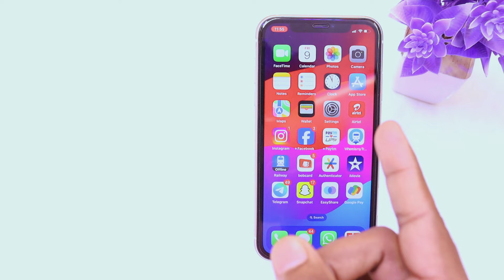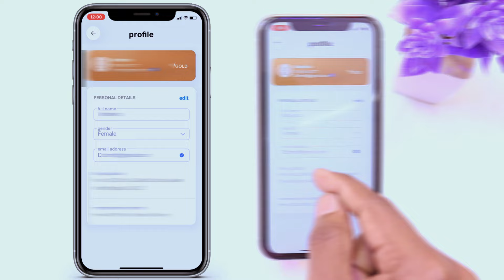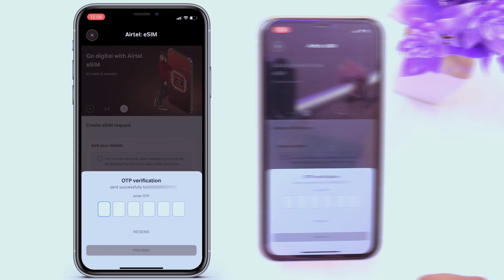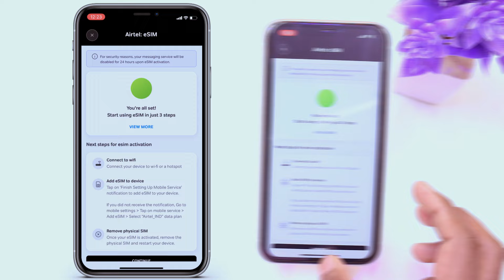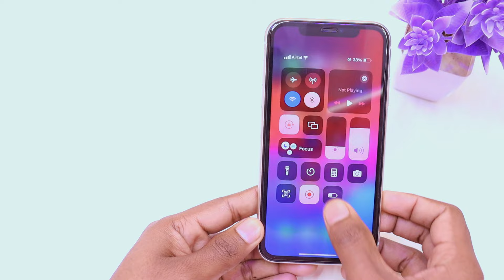Airtel eSIM Activate in 5 Minutes Easy Step?, How to activate esim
2 Mic
My Tripod
2 Tripod
1 Gorilla tripod
2 Gorilla tripod
MY Budget editing PC Specs  :-